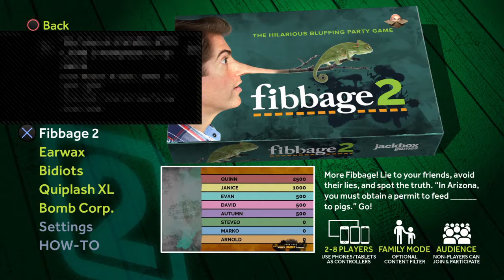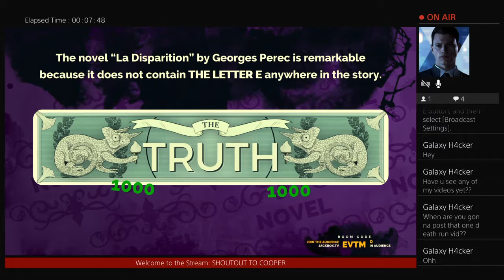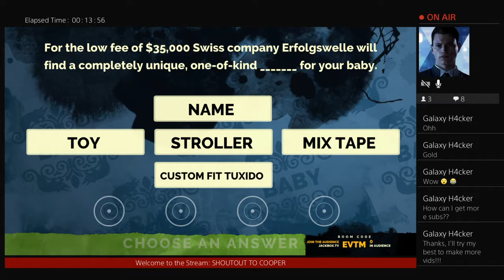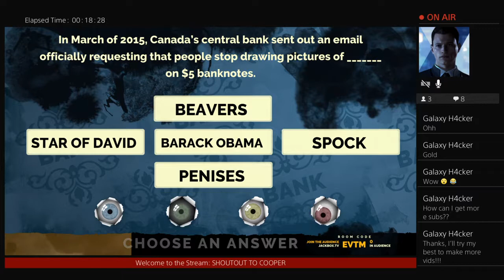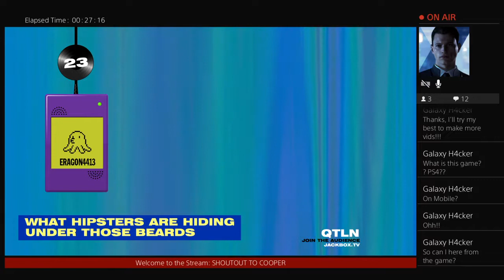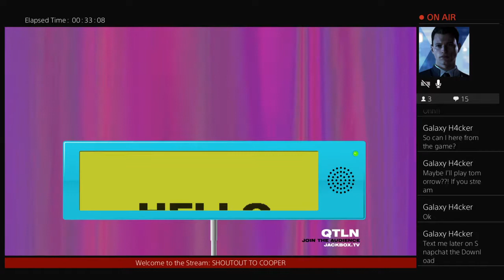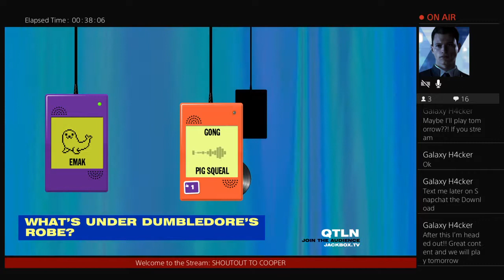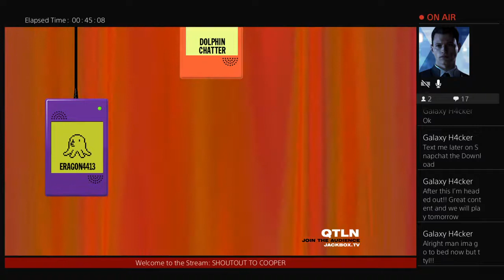Party time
Join me, Jordan Brown,  as I journey through Crandall University life. Vlogs will be posted weekly, or every few days.

Thanks for stopping by, and if you're at all new to the channel drop a like on the videos, and hit that subscribe button, and click the little bell to turn on notifications.